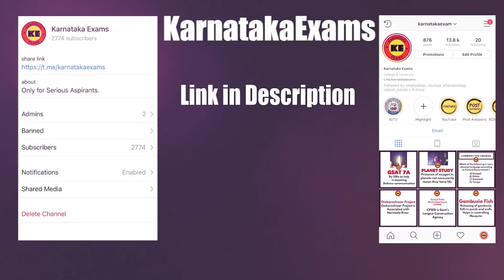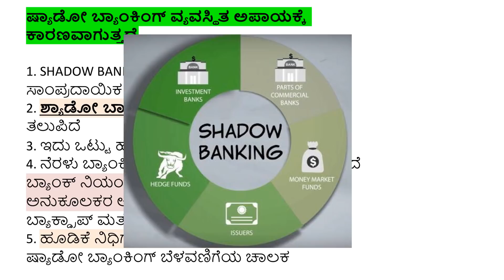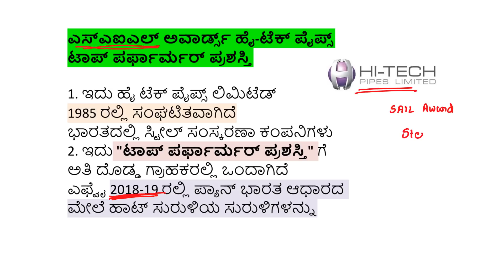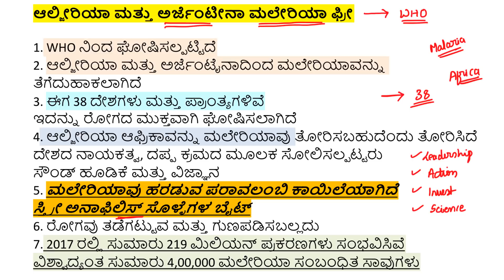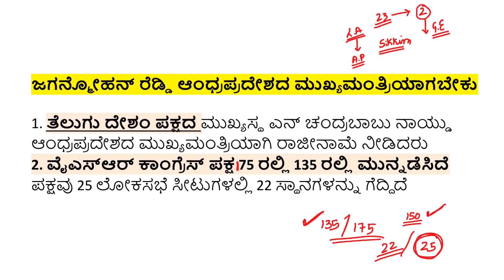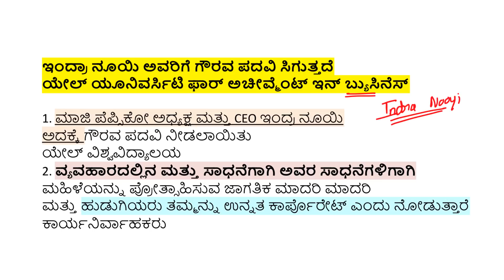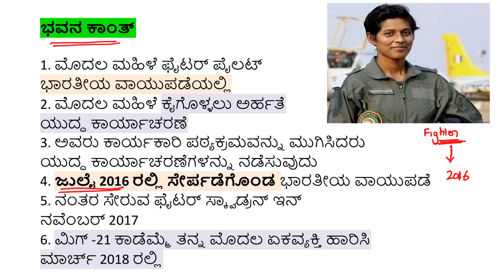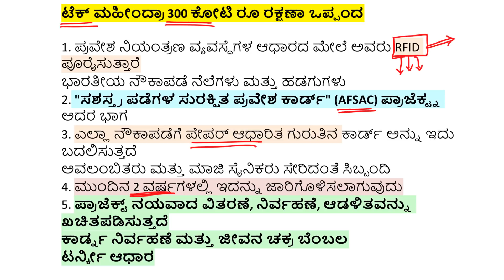ಪ್ರಚಲಿತ ವಿದ್ಯಮಾನ | 25 May 2019 Current Affairs | Daily Newspaper